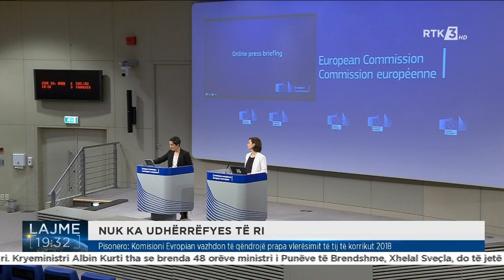Pisonero: Komisioni Evropian vazhdon të qëndrojë prapa vlerësimit të tij të korrikut 2018